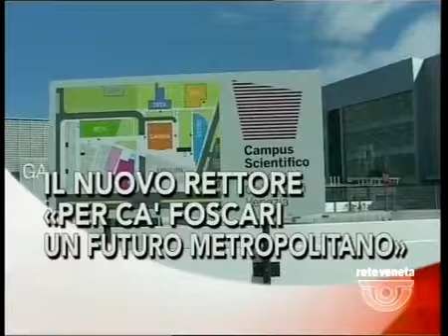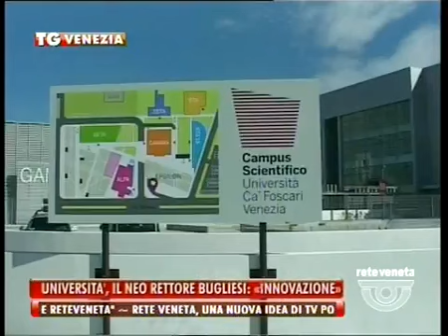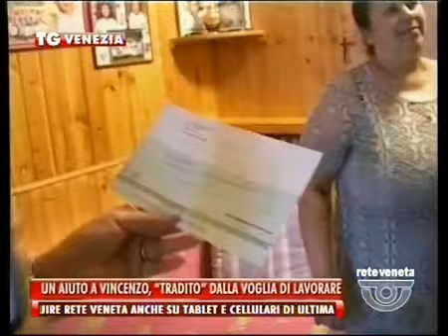TG VENEZIA - Edizione completa giovedì 2 ottobre 2014